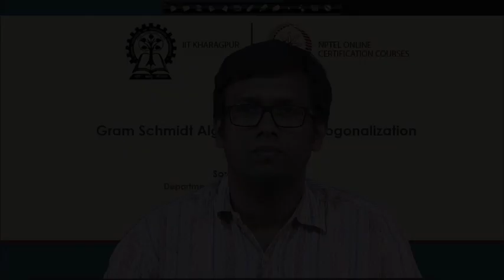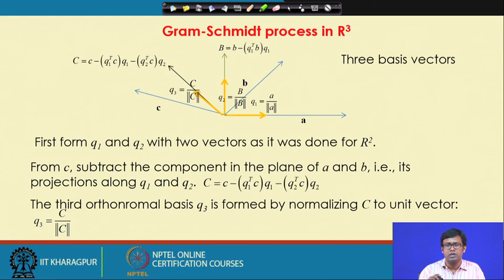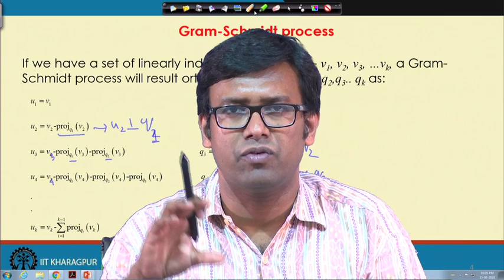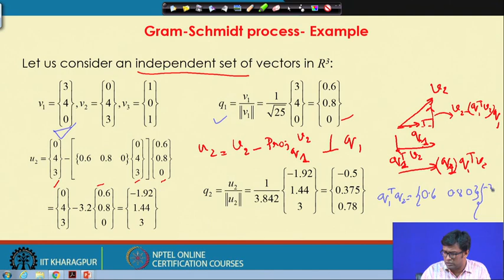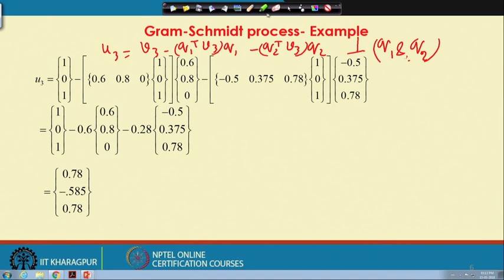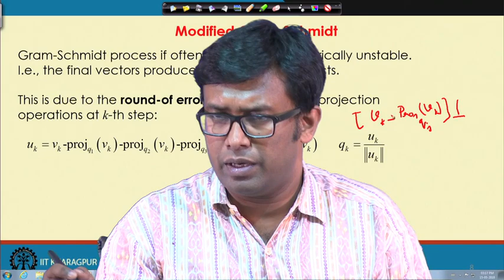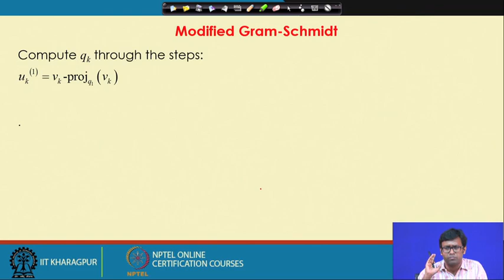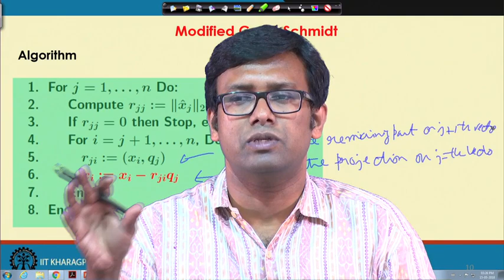Lecture 26: Gram-Schmidt and Modified Gram-Schmidt Algorithms